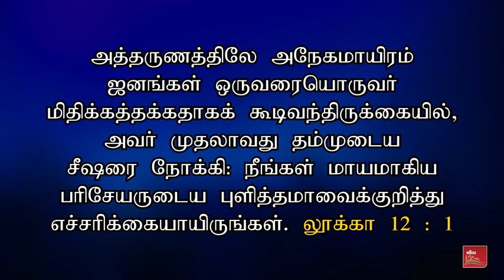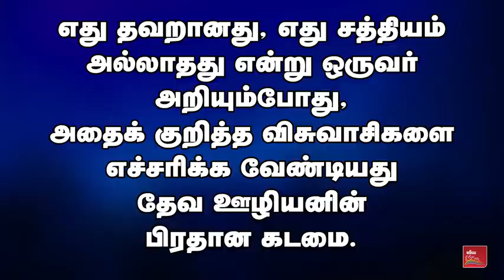திருத்திக்கொள்ளப்படுவதற்காக பிழைகள் வெளிப்படுத்தப்பட வேண்டும் |Errors are to Be Exposed| Samsonpaul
திருத்திக்கொள்ளப்படுவதற்காக பிழைகள் வெளிப்படுத்தப்பட வேண்டும் -
திருத்திக்கொள்ளப்படுவதற்காக |  Errors are to Be Exposed - To be Corrected | Christian Awareness Message|Samsonpaul
Adapted and published without any modification
By
Missions Coordinator
Saying Yes Jesus:
1. Acknowledge that you (along with all people) have sinned and fallen short of God’s standards.
2. Personally believe that Jesus Christ, who was God in human flesh, died for your sins on the cross and rose again. 1 Corinthians 15: 3 – 4